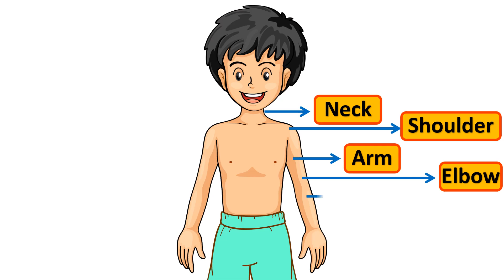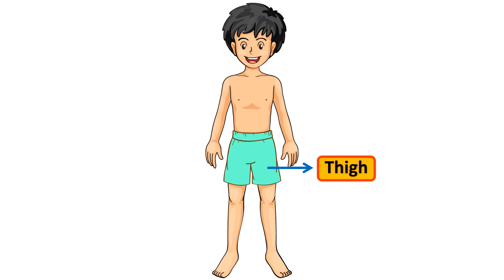Our Body Parts Name with Pictures | For LKG UKG Class | Human Body Parts Name in English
Hello Dear Parents and Teachers, welcome to StudyEasy You Tube Channel. This Educational Video is about Parts of Human  Body Name in English and it includes Pictures and Words with Spelling, which helps to improve the English Vocabulary in your kids/students. In this video we will introduce Human Body Parts with Pictures. it will make the learning fun and easy for your kids/students. Your kids/students will easily recognize the Body Parts. It is a very beneficial Educational Video for Kids. Hope your kids will enjoy. Thank you...!